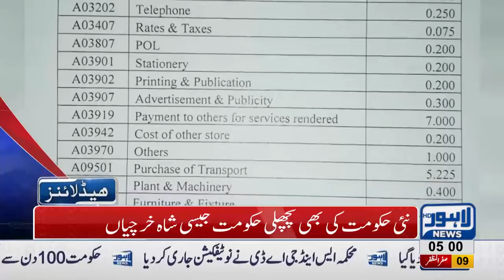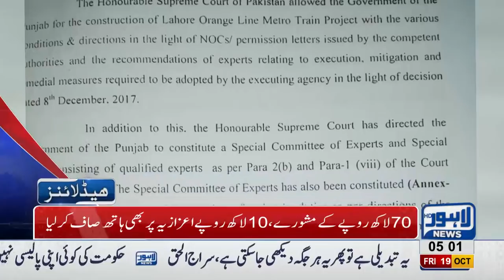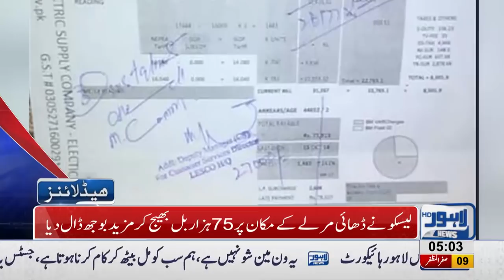05 AM Headlines Lahore News HD – 19 October 2018